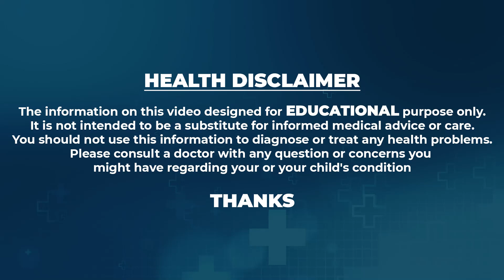OPEN Challenge Yoga Mudra for Weight Loss || Surya Mudra || Hima Yoga || ManamTV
Watch ► OPEN Challenge Yoga Mudra for Weight Loss || Surya Mudra || Hima Yoga || ManamTV